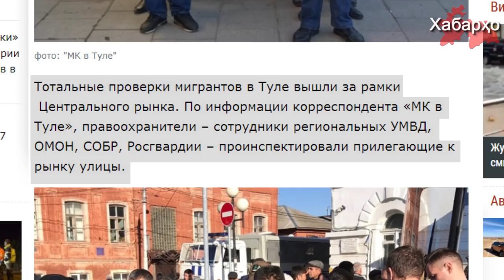В Туле мигрантов выстроили в колонны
В Туле прошли тотальные проверки трудовых мигрантов из Центральной Азии.